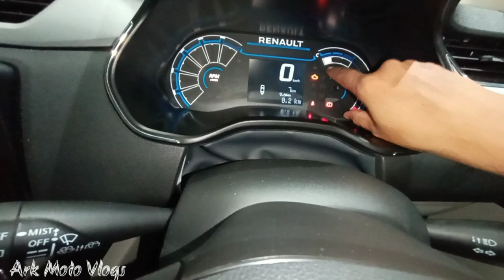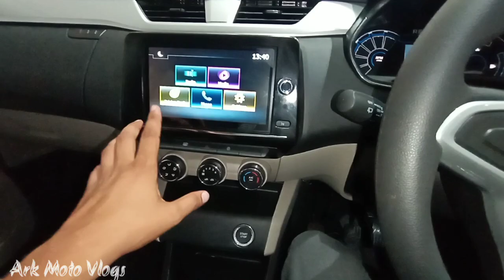Renault triber Rxz bs6 walk around review in Hindi full details